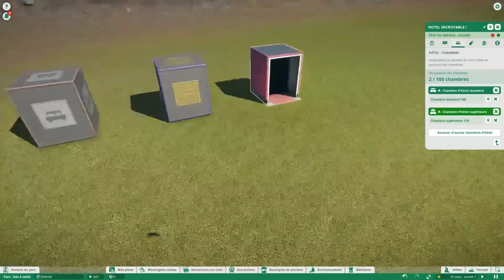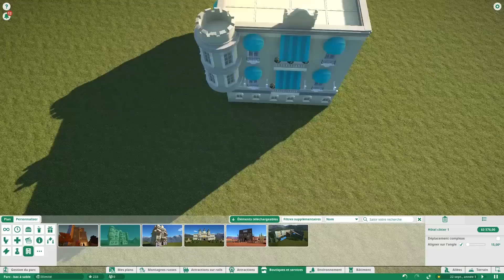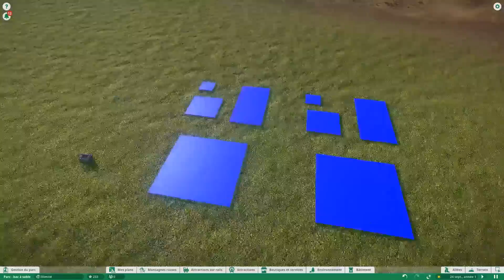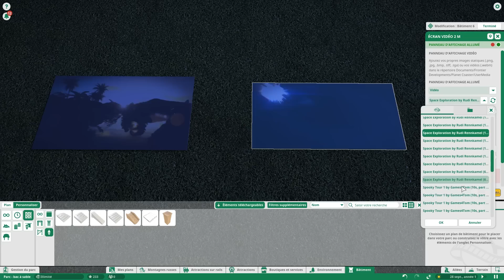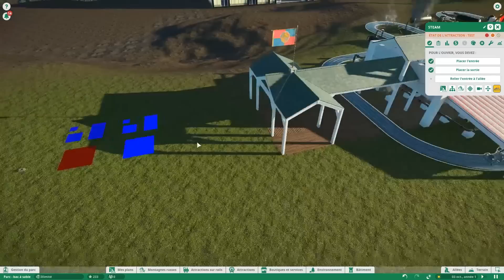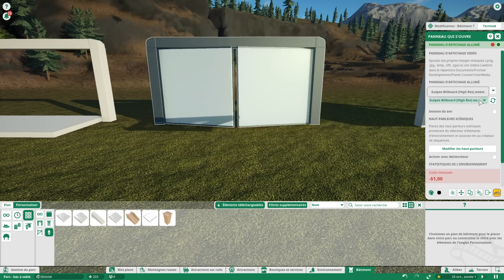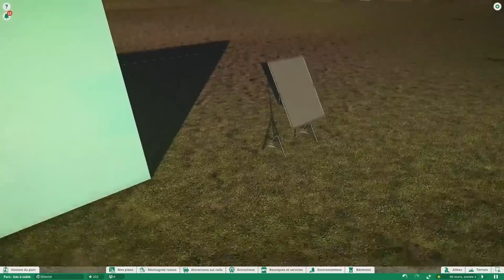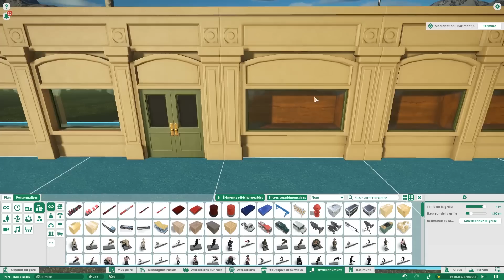Planet Coaster - MAJ Gratuite 1.6 & Pack Studios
Présentations des deux nouveautés dans Planet Coaster :
- Maj 1.6 qui rajoute notamment les hôtels et du verre (Hallelujah !)
- Pack Studios, qui rajoute pleeeeeein de supers éléments, vraiment le meilleur patch sorti à ce jour ! :D